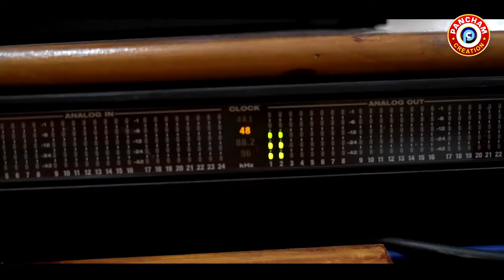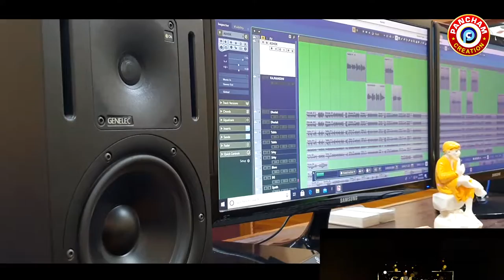Premara Kahani Ajira Nuhe | Abhijit Majumdar | Jadumani | Ashok Kumar | Rajnandini | Muna Mohapatra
Pancham Creation is voice of culture and literature. It produces very high quality album songs, movies & bhajans. Connecting to common odia which are now available on YouTube channels of Pancham Creation. We request all the music lovers who believe in music come join us & live the magic of music with Pancham Creation for ever.

Audio Credits:
Lyrics :- Jadumani Panigrahi
Singer :- Ashok Kumar & Rajnandini
Music Arrangement :- Abhijit Majumdar
Post Production : SAA Studios
Production House: Pancham Creation